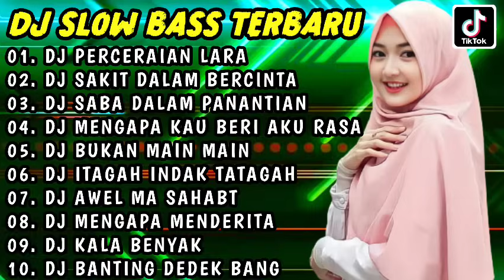DJ SLOW BASS TERBARU 2024 | DJ VIRAL TIKTOK FULL BASS 🎵 DJ PERCERAIAN LARA | FULL ALBUM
🔸Like👍 🔸Share↗ 🔸Coment📣 🔸Aktifkan Loncengnya🔔